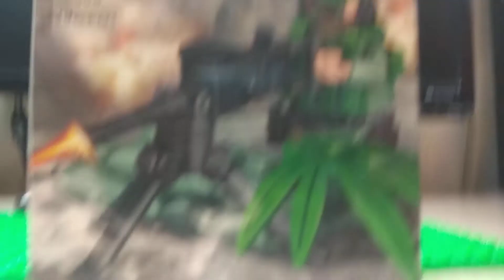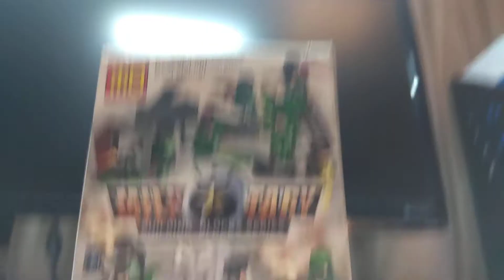САМЫЙ ЛУЧШИЙ АНАЛОГ LEGO (ЛЕГО ) военные , обзор , распоковка